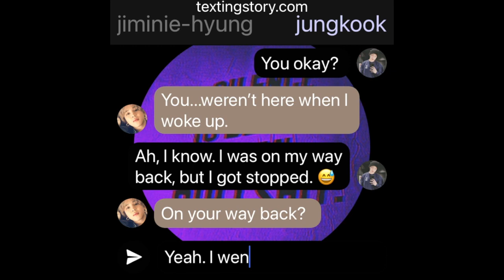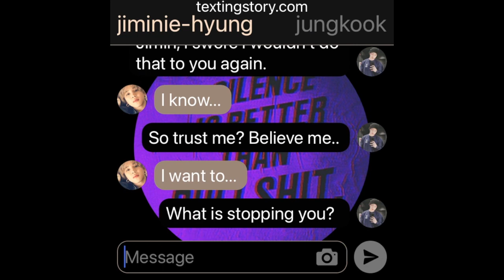LittleMonster(s): (BTS Texting Story) EP15 Teaser